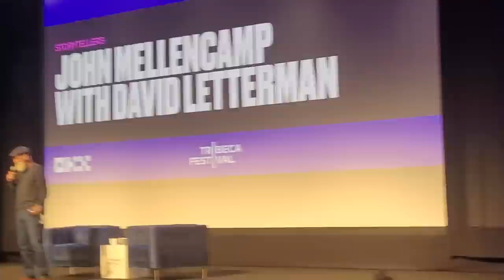John Mellencamp, interviewed by David Letterman (Tribeca Film Festival 2023) Exclusive interview